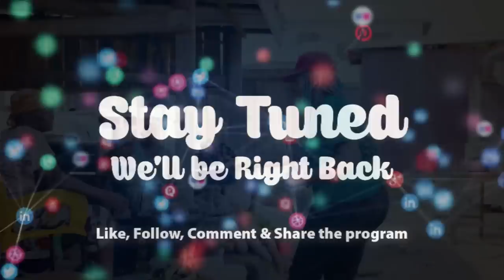Help rescue my son from epilepsy.